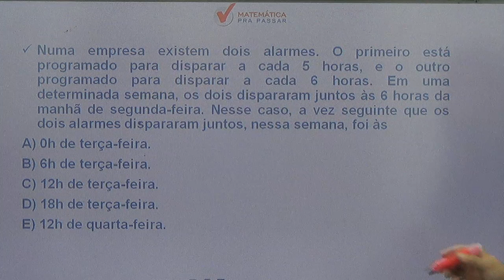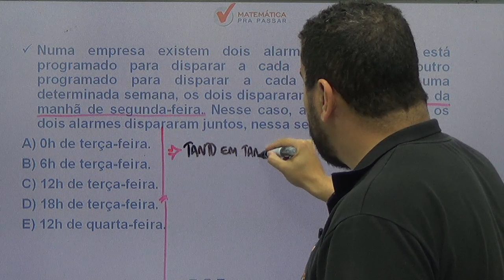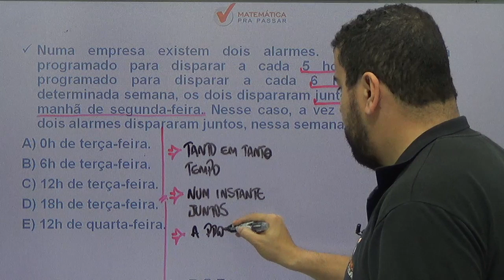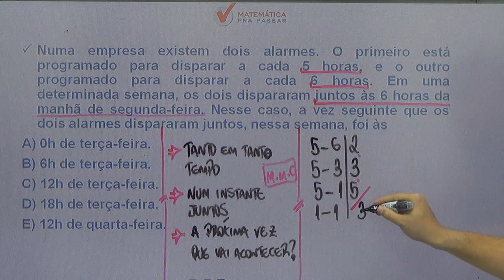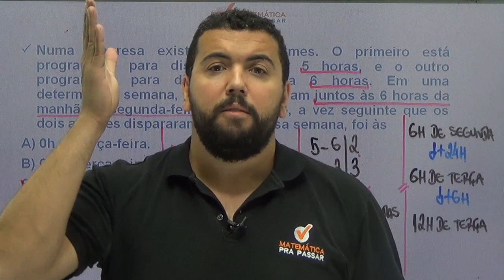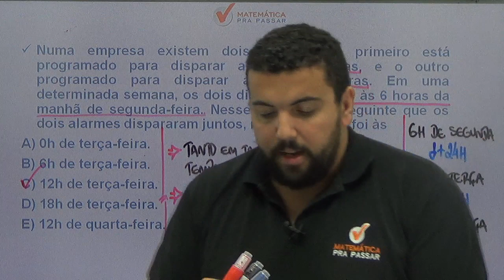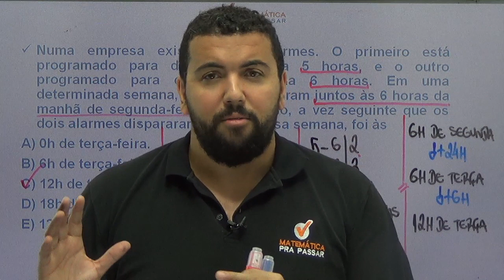CONCURSO MP-SP: QUIZ DE MMC PARA VUNESP.[2019]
Nosso professor,  Renato Oliveira , ensina como resolver MMC na VUNESP para o MP-SP e você não errará mais.